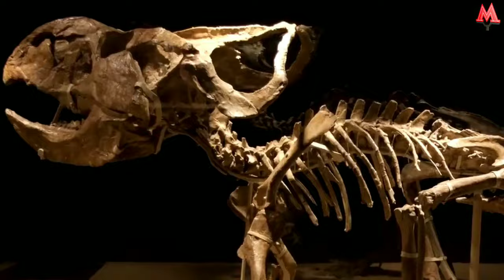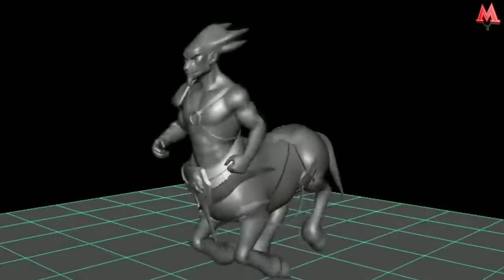Тарихда Булган Мутант Хайвонлар . Бу одамми ёки Хайвон?